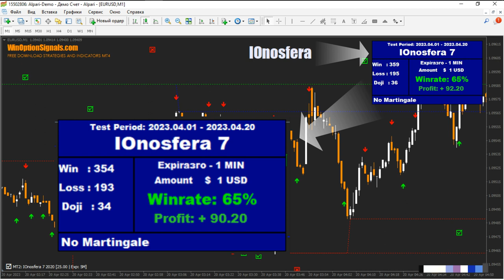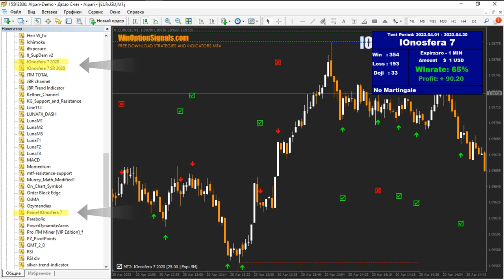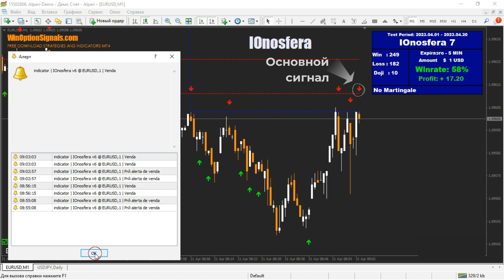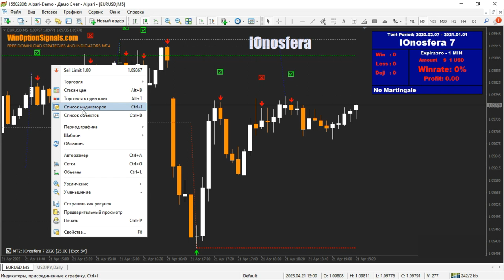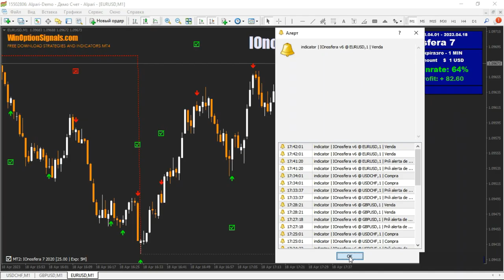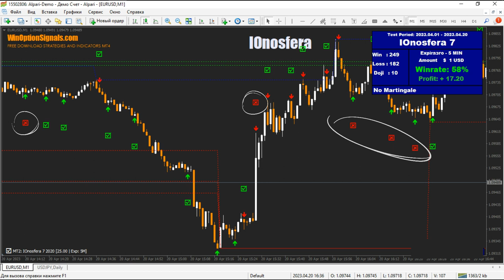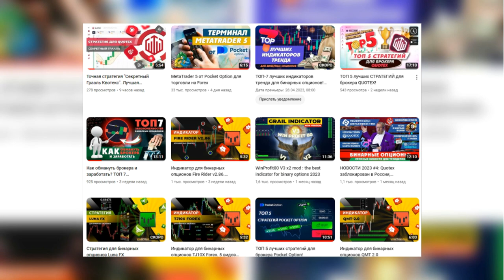Индикатор для бинарных опционов IOnosfera. Супер точные и эффективные сигналы с винрейтом от 65%!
В этом видео мы рассмотрим индикатор для бинарных опционов Ionosfera. Он основан на уровнях и сигналах, а также имеет инфо-панель с винрейтом за выбранный промежуток времени. Индикатор для бинарных опционов Ionosfera предоставляет уникальные возможности для трейдеров всех уровней: от начинающих до профессионалов. Этот индикатор позволяет следить за трендом и определять момент для покупки опционов Call и Put c высокой точностью. С помощью индикатора для бинарных опционов Ionosfera вы сможете определить уровни поддержки и  сопротивления, а также отслеживать движение цен на различных таймфреймах. Индикатор показывает сигналы для покупки опционов, которые основаны на сильных уровнях поддержки и сопротивления. Одной из главных особенностей Ionosfera является инфо-панель с винрейтом за выбранный промежуток времени. Это позволяет трейдерам оценить эффективность индикатора на конкретном активе и увеличить свою прибыль. Не упустите возможность улучшить свою торговлю и получить прибыль с помощью индикатора Ionosfera для бинарных опционов!

Тайм-коды:
00:00 Нетрадиционные способы торговли бинарными опционами
00:34 Общий обзор и установка индикатора IOnosfera в МТ4
01:22 Принцип работы и настройка индикатора IOnosfera
02:04 Отслеживание, анализ и применение сигналов индикатора IOnosfera
02:60 Настройка системы Мартингейла в индикаторе IOnosfera
03:26 Настройка инфопанели в индикаторе IOnosfera
04:24 Правила торговли бинарными опционами
с помощью индикатора IOnosfera
04:44 Пример реальной торговли
05:25 Заключение